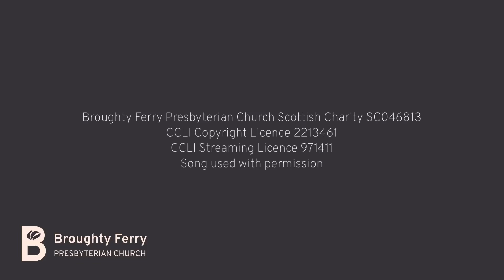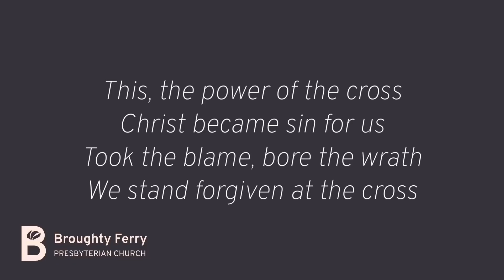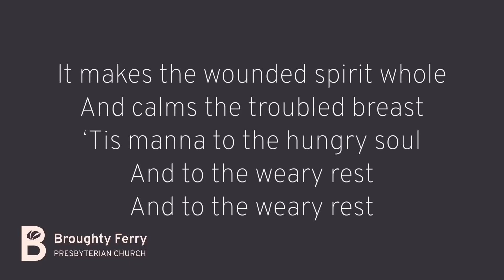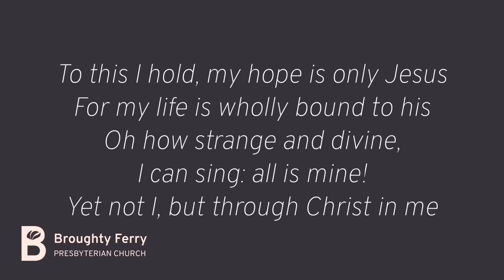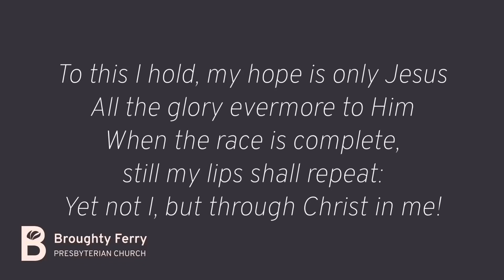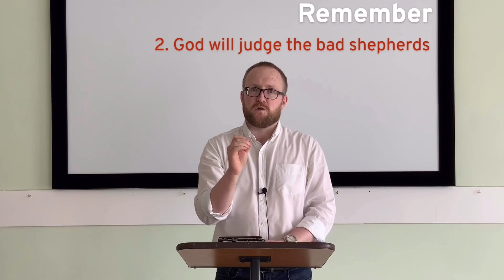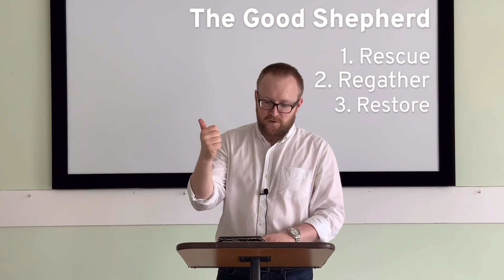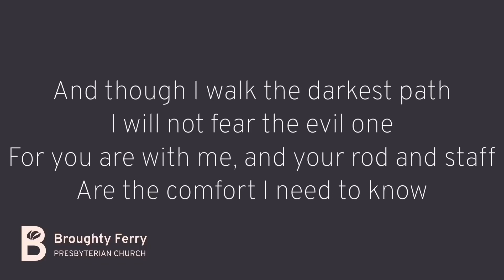Evening Service 21.06.20 Ezekiel 34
Broughty Ferry Presbyterian Church Scottish Charity SC046813

With thanks to St Peter’s Free Church, our partners in the gospel.